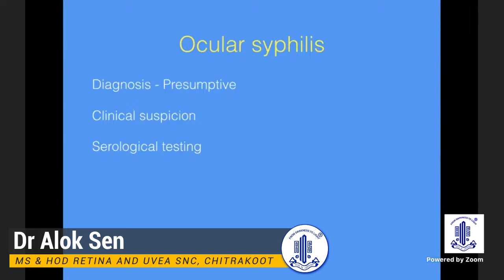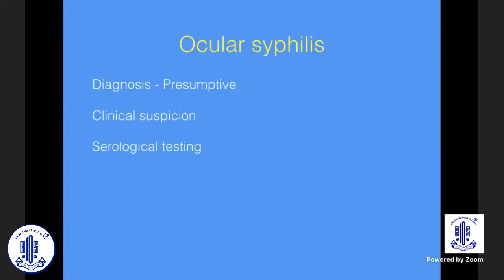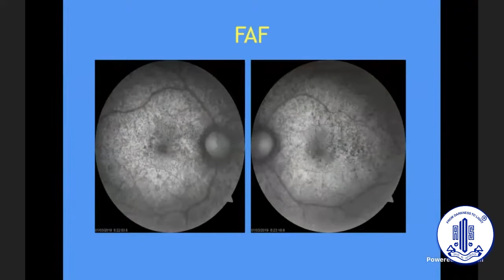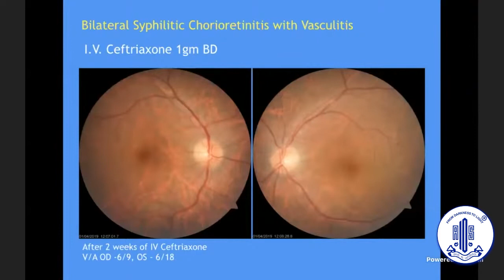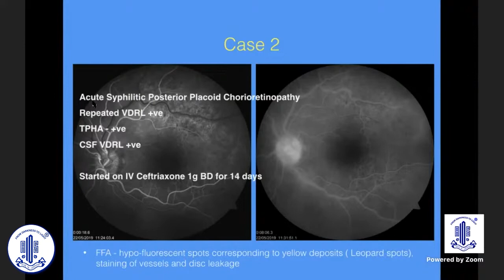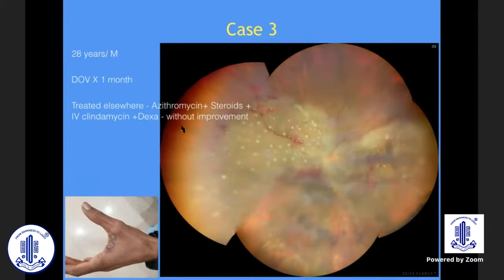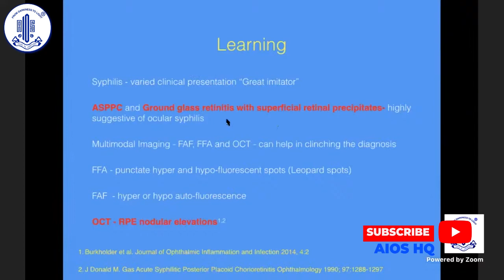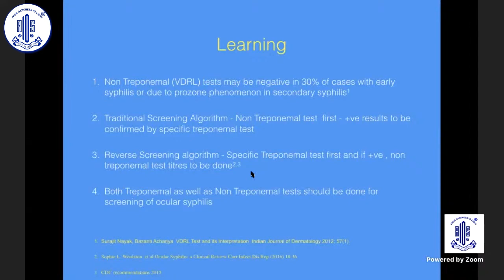Walk in Uvea Patient in your OPD - Ocular Syphilis - Dr Alok Sen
Walk in Uvea Patient in your OPD
Topic - Ocular Syphilis Speaker - Dr Alok Sen